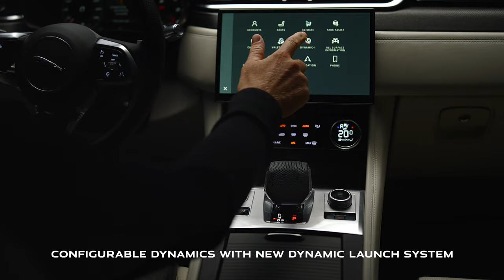Jaguar F-PACE SVR 2021 : Performance Film